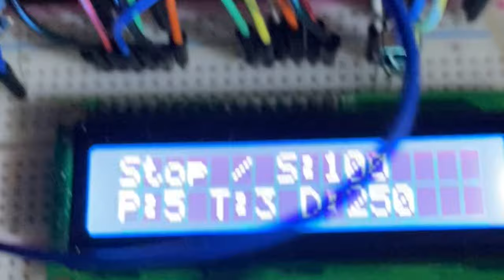TonyJHughes Photography Channel : What to expect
I can't wait to bring you more photography content. Get an idea of what's in the pipeline here. From astrophotography & timelapse to lightroom & photoshop tutuorials, I can't wait to start brining you photography content.

Whilst I create my first few videos you can check me out on instagram 🙃